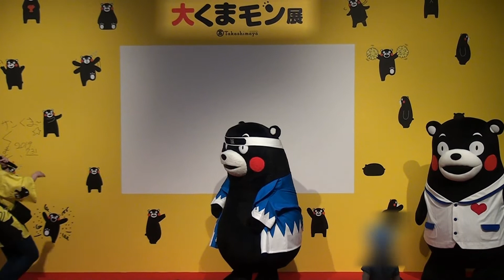190803_くまモン[09]前見えなくなる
「大くまモン展 」で、京都髙島屋に出没した『くまモン』(1130からの部)。退場の挨拶をしたら誠の鉢巻が下がってきて前が見えなくなる。くまモン